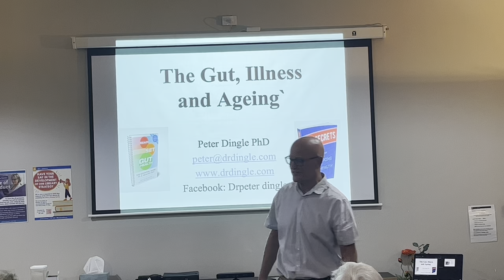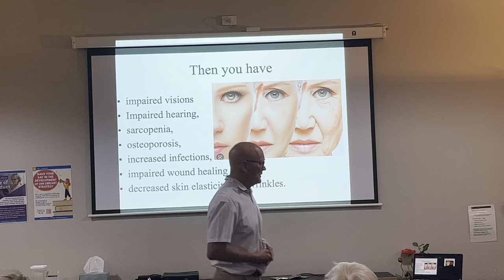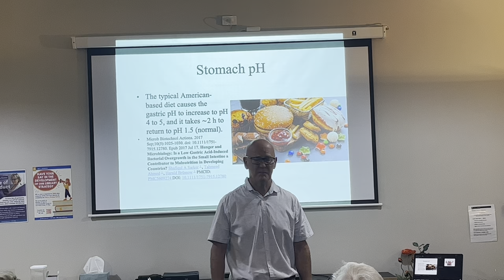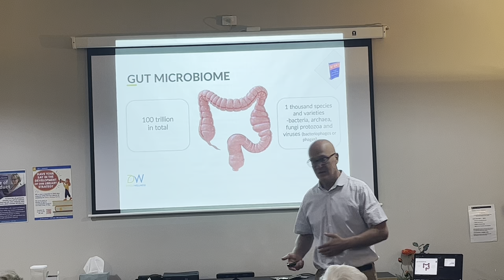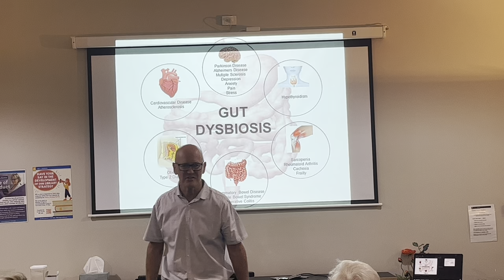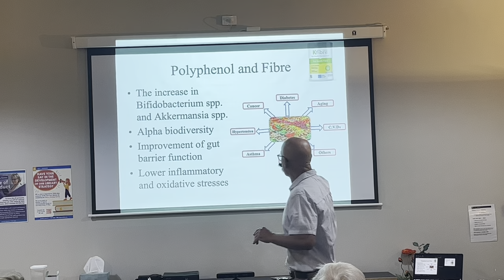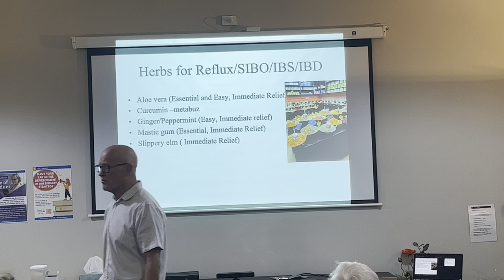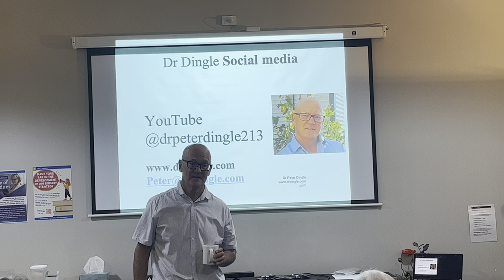Fixing the ageing and sick microbiome (gut)